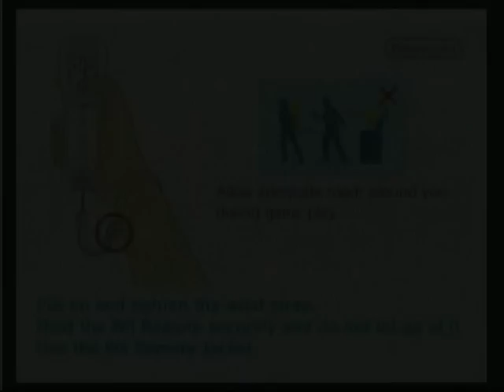Let's Play Super Mario Galaxy 2 #01 - Intro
Welcome to Super Mario Galaxy 2, where all basic logic for a Mario platformer has gone by the wayside, and everything you could never imagine is going to happen. Its going to be a long haul guys, so join the crusade to save the Princess once more!